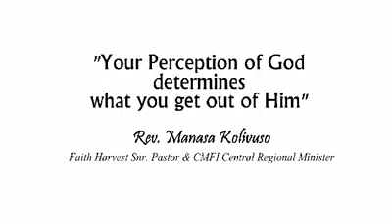"Your Perception of God Determines What You Get Out Of Him" - Rev. Manasa Kolivuso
"When you see Him as the son of God, you get what the son of God gives" - Rev M.Kolivuso
Your perception of who God is matters.